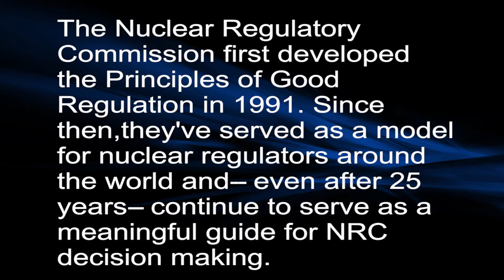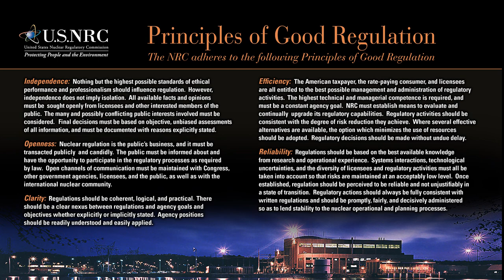NRC'S PRINCIPLES OF GOOD REGULATION - TODAY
In this Video, staff at the NRC discuss how the Nuclear Regulatory Commission and it's staff work to use the Principles to encourage regulatory excellence and address inadequate performance.